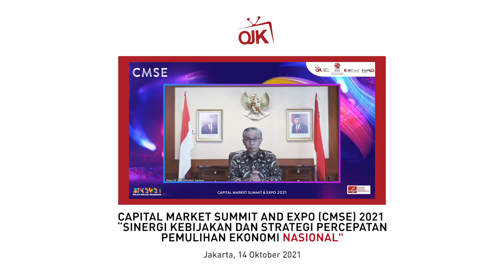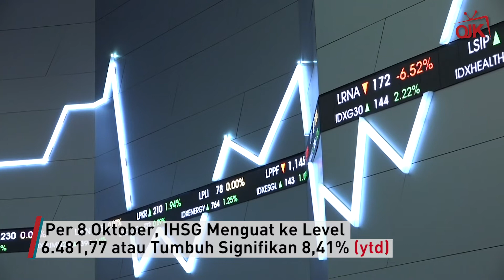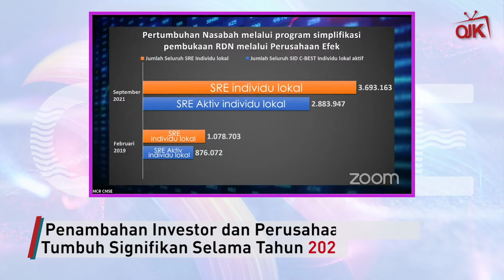Capital Market Summit and Expo (CMSE) 2021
Sobat OJK, keberhasilan penanganan pandemi merupakan momentum bagi pertumbuhan ekonomi domestik yang tumbuh positif pada triwulan II-2021. Di akhir tahun 2021, tren pertumbuhan diperkirakan tetap positif dan berlanjut di tahun 2022. OJK mengapresiasi sinergi kebijakan pemerintah dan seluruh pemangku kepentingan selama masa pandemi. OJK akan terus dorong akselerasi digitalisasi sektor jasa keuangan agar sektor jasa keuangan dapat memberikan pelayanan prima kepada masyarakat. Hal tersebut disampaikan oleh Ketua Dewan Komisioner OJK Wimboh Santoso @wimboh.ojk pada saat pembukaan CMSE 2021.

Selengkapnya simak pada postingan ini.